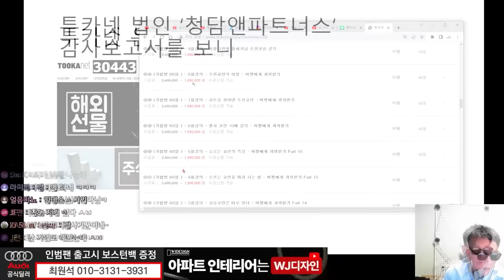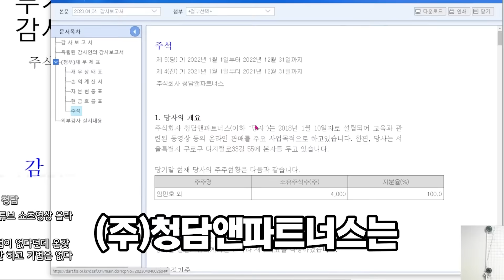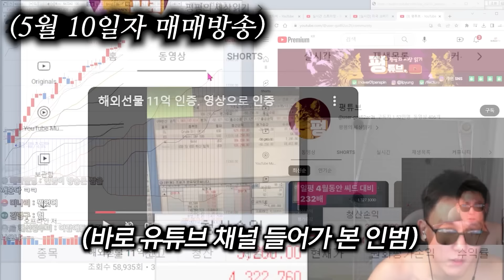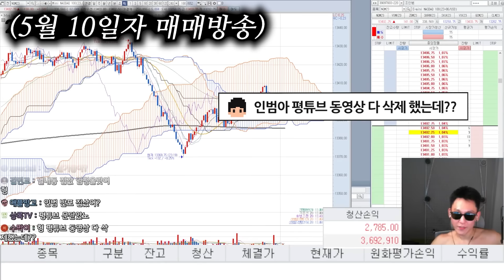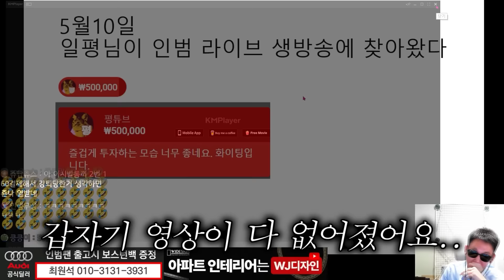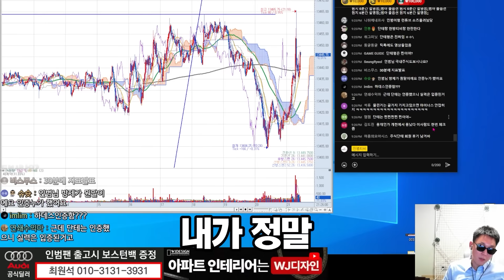테슬라 240억 강의비60억 '일평' 그는 왜 갑자기 사라졌나?